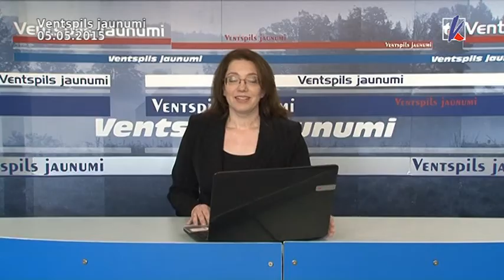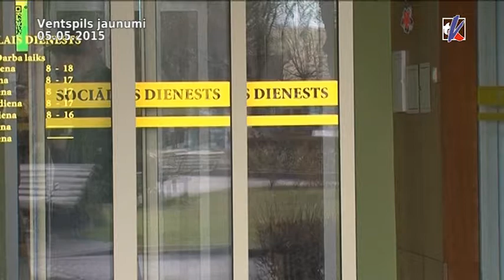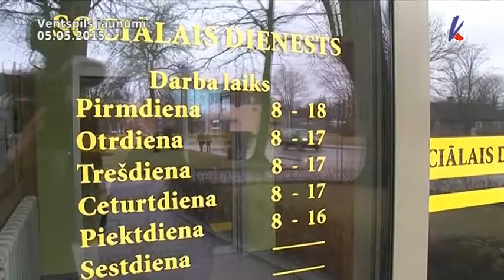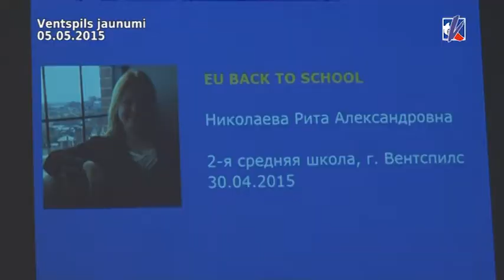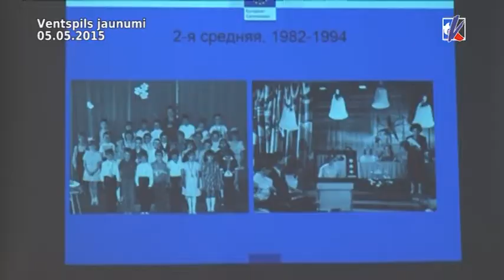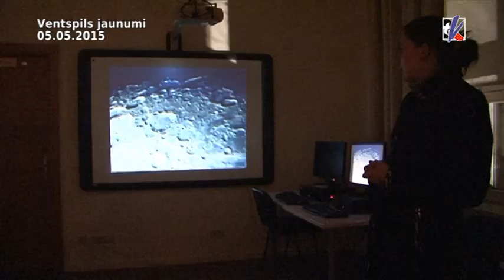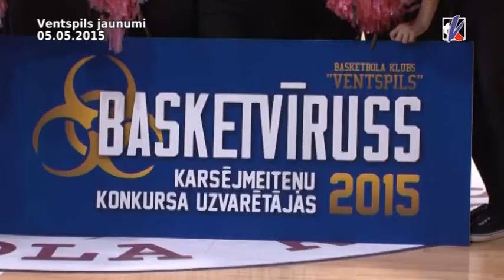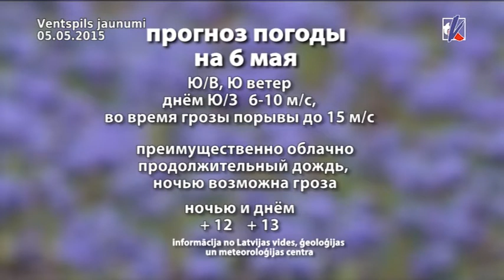новости Вентспилса 05.05.2015